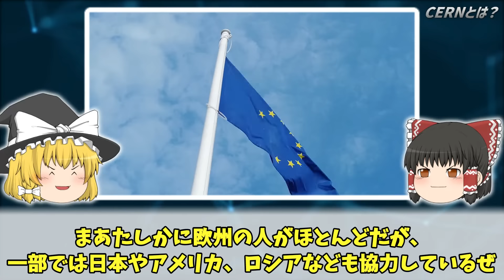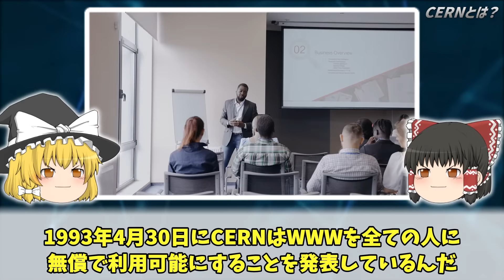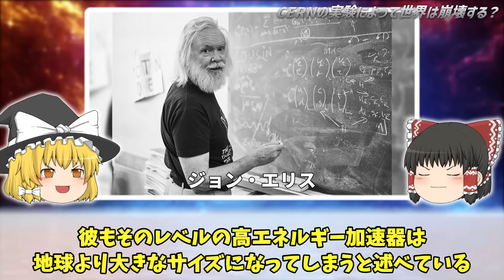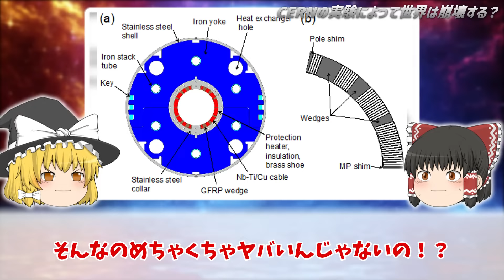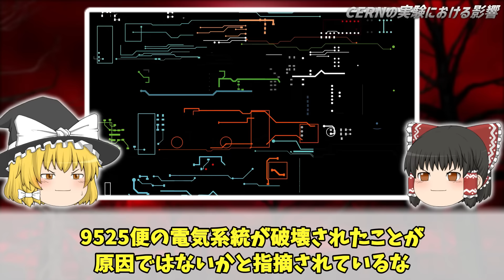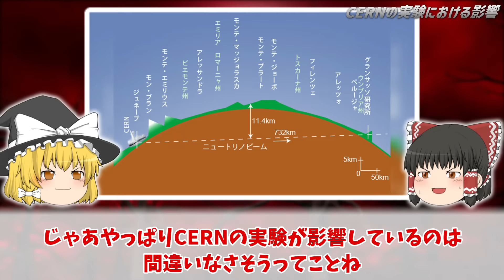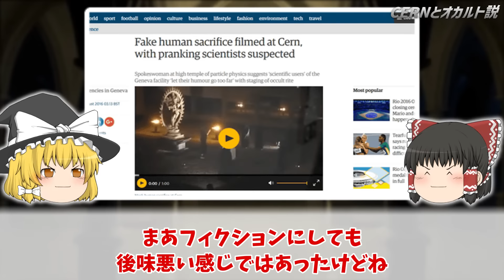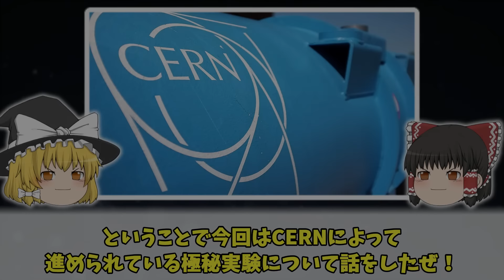【ゆっくり解説】下手したら世界崩壊！？CERNによって進められている極秘実験